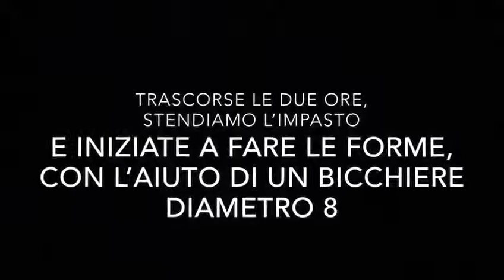Bomboloncini alla Nutella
Bomboloncini alla Nutella postati da  IncucinaconSmile

Ricetta perfetta per deliziare il palato delle vostre famiglie!

Si consiglia 500 g di farina (vi consiglio metà manitoba e l'altra metà 00)